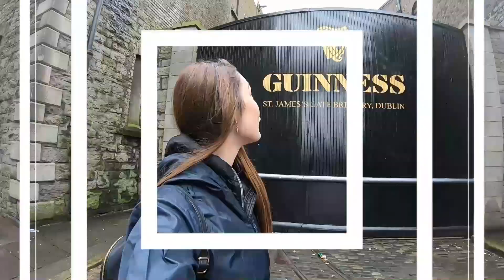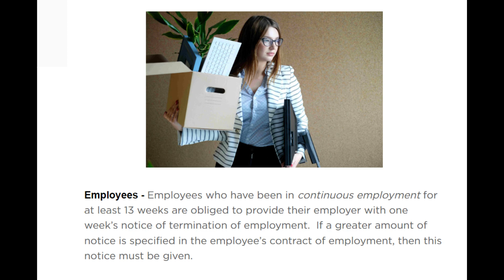¿Es posible encontrar trabajo en Irlanda sin saber inglés?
Mi Instagram: jarufefrancia